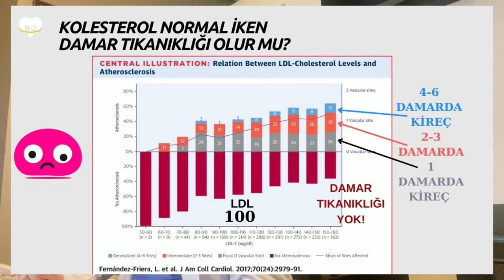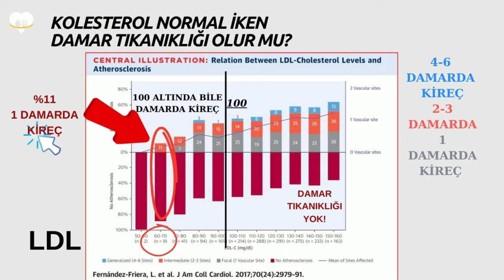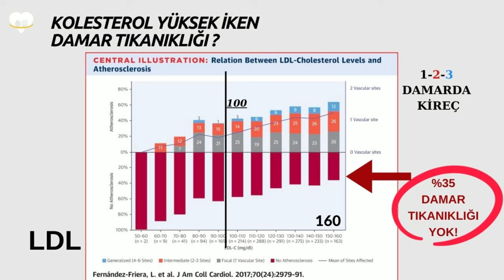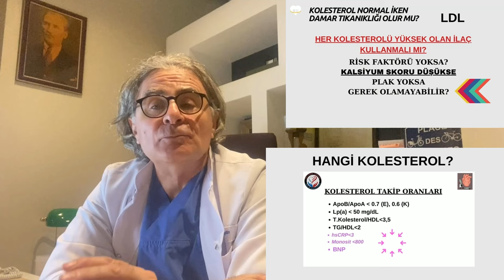Damar Tıkanıklığı, Kolesterol, Sağlık, Prof.Dr.Serdar Akgün,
Damar Tıkanıklığı, Kolesterol: KİTABIN ORTASINDAN EZBER BOZAN BİR ARAŞTIRMA. Bu araştrıma damar tıkanıklığı ve kolesterol konusunda bakışınızı değitirebilecek sonuçları içeriyor. Damar tıkanıklığı çok sayıda faktöre bağlı uzun dönemli bir süreçtir.Kolesterol  dışında başta genetik aile öyküsü ve sigara gibi risk faktörleri de katkıda bulunurlar. Bu araştırmada kolesterol düzeyi düşük olanlarda bile damar tıkanıklığı saptanmış. Buna karşın kolesterol düzeyi (LDL Kötü kolestrol) çok yüksek olanların bir kısmında damar tıkanıklığı görülmemiş. Demek ki kolesterol baş rolde olsada diğer risk faktörlerin yardımı olmadan kötülük yapamıyor.
Damar tıkanıklığı ile mücadele etmek de en geçerli yol topyekün risk faktörlerini kontrol edecek bir savaşa girmek gerekiyor.,

kolesteroldamartıkanıklığı damartıkanıklığıkolesterol damartıkanıklığınasılaçılır damartıkanıklığıkireç bitkiseldamartıkanıklığı damartıkanıklığıtedavisi serdar akgün

00:00 Giriş Bölümü

Kapanış Bölümü